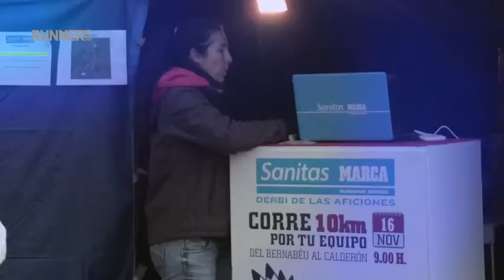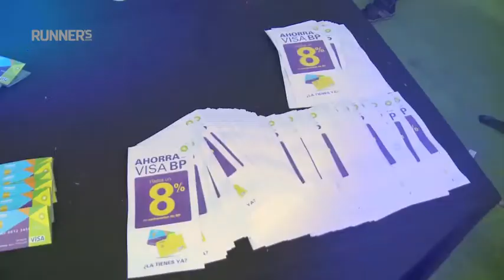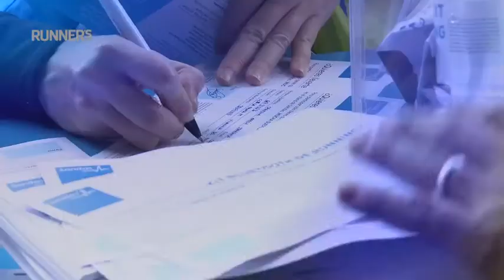Merengues vs colchoneros | Runner's World España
Asi se desarrolló la prueba que enfrenta a runners merengues contra colchoneros.